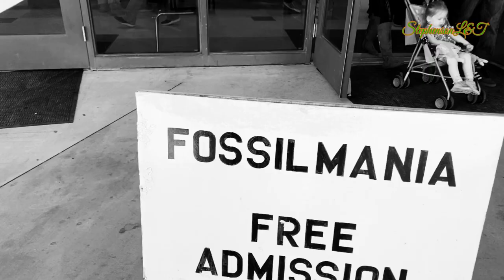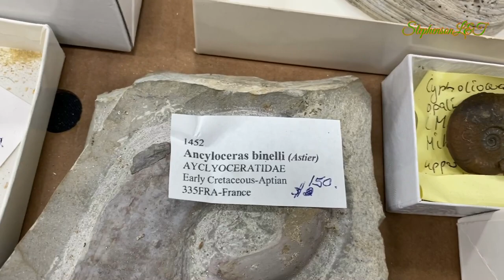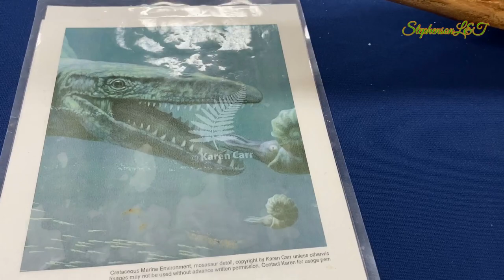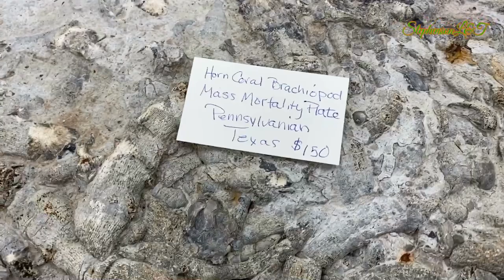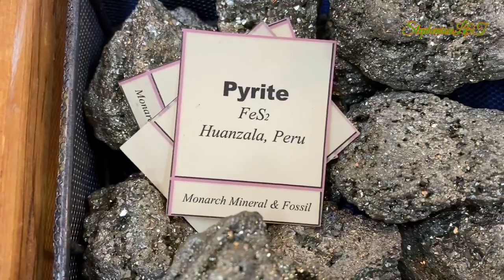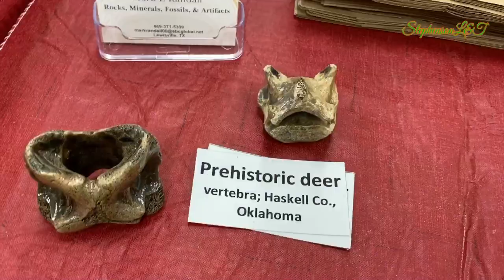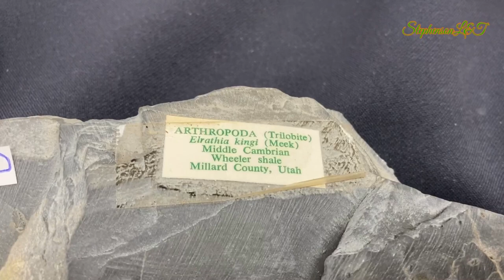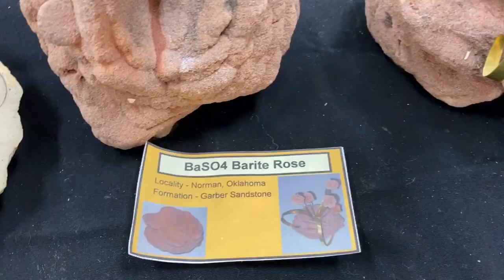FOSSILMANIA show Glen Rose Texas | All about paleontology fossil collection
Show dedicated to fossils and everything related to paleontology.
Amateur collectors and vendors had fossils, books, maps, and tools for sale.

The event was held at Somervell County Expo Center
Glen Rose Texas .